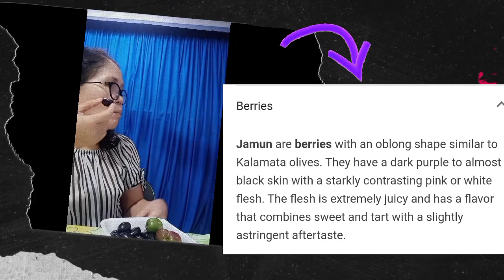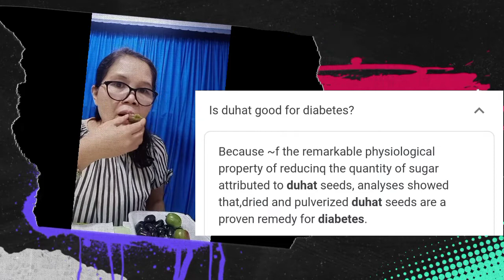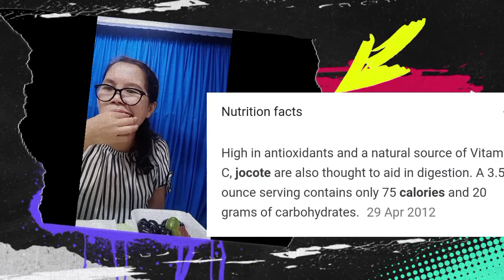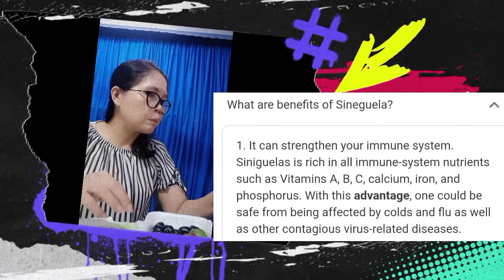What You Should Know About Duhat and Sinigwelas?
Know what is duhat and sinigwelas